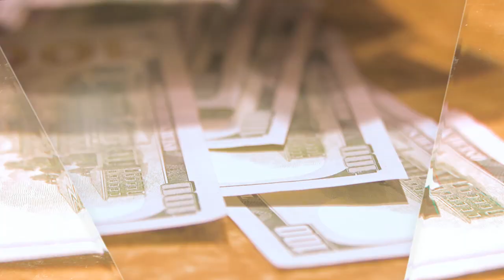Running Aces - Closer Than Vegas